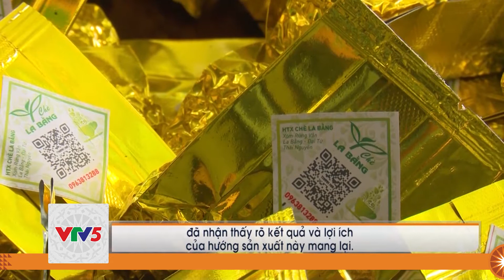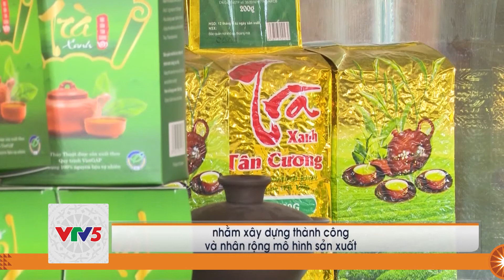[TIẾNG DAO] SẢN XUẤT AN TOÀN, ĐỊNH HƯỚNG SẢN XUẤT CHÈ BỀN VỮNG | VTV5